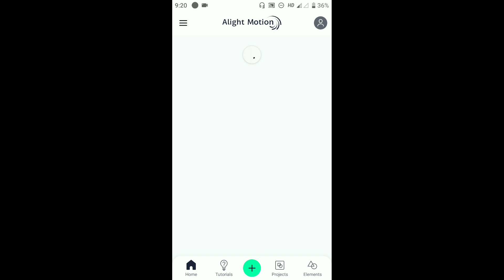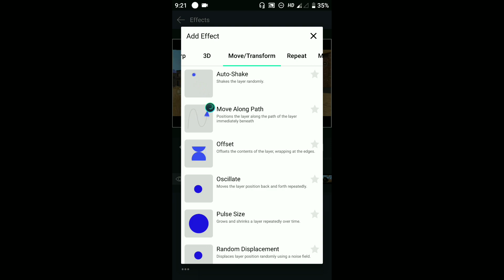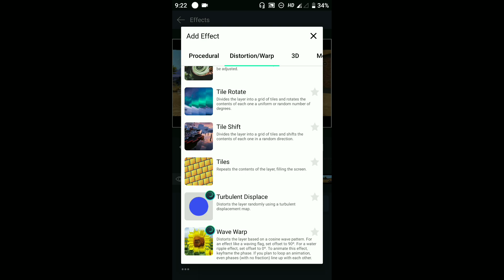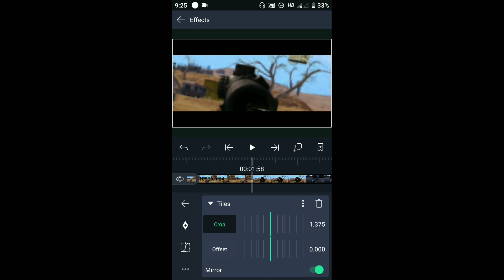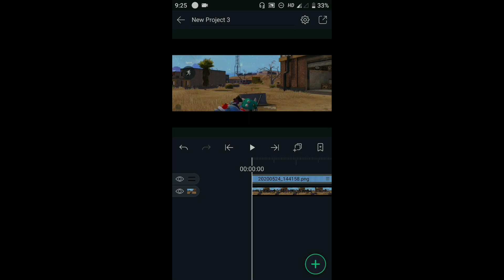Swing Effect On Pubg Montage Video On Android ! Pubg Montage On Android ! Bhura Bhai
Ba byy